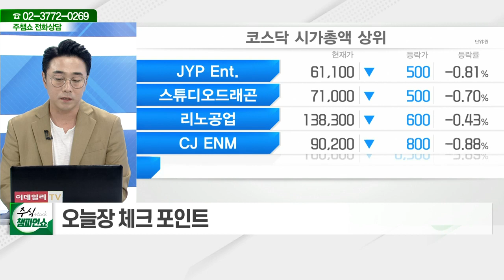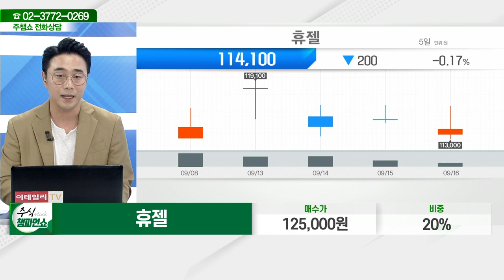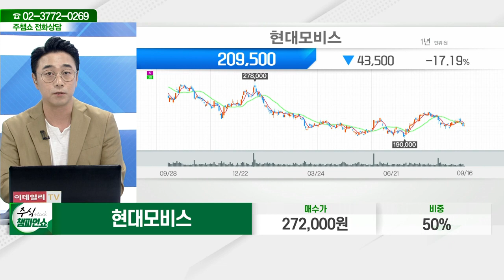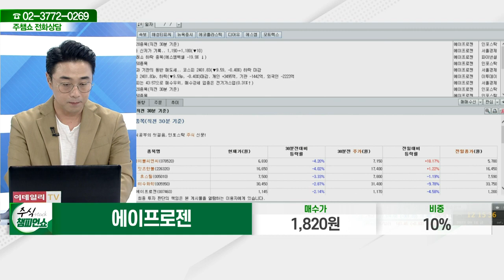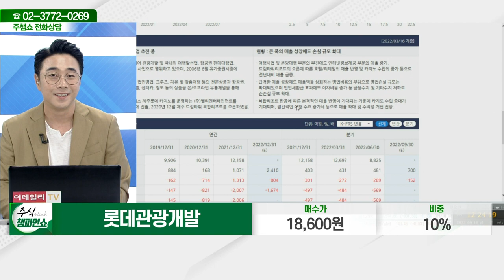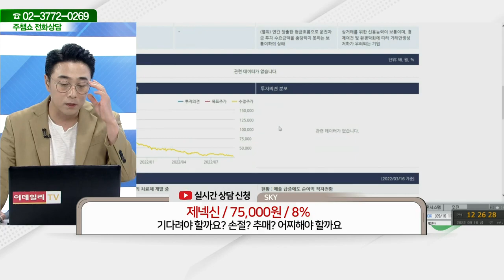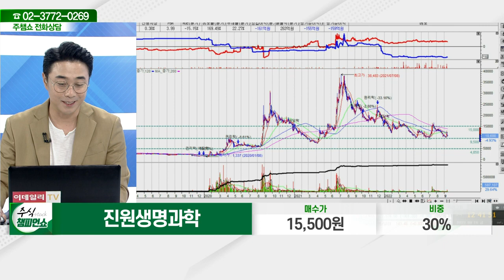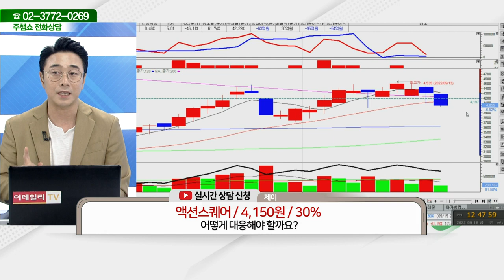휴젤,현대모비스,에이프로젠,세종메디칼,광림,롯데관광개발,제넥신,고려시멘트,유니퀘스트, 네패스아크,현대중공업, 에스엠,진원생명과학,신성이엔지,이마트_주식 챔피언 쇼(20220916)